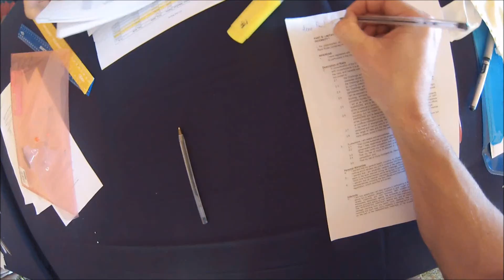IMPI Challenge 2013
Managed to get a late entry into the Impi challenge. Was so much fun, will definitely be doing it next year and will be on the lookout for similar events!